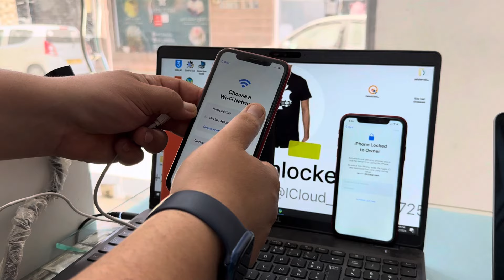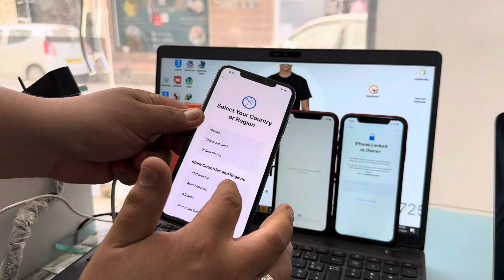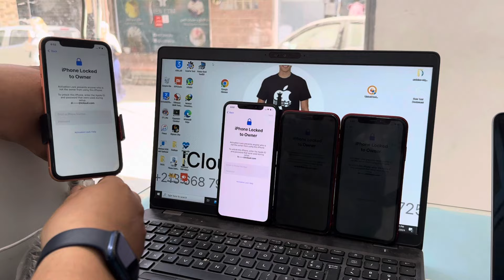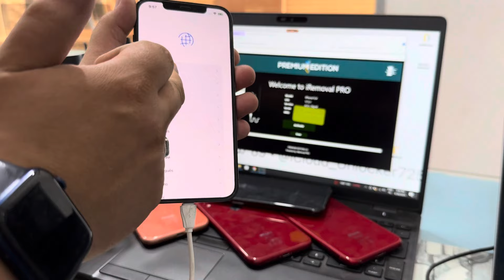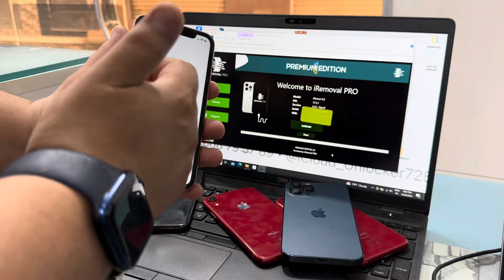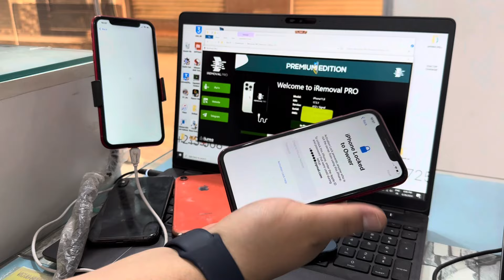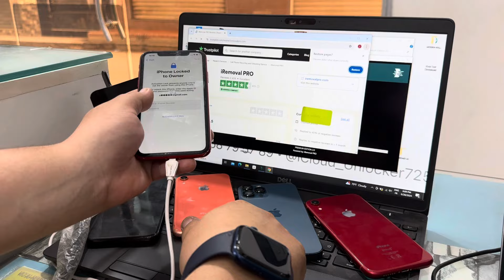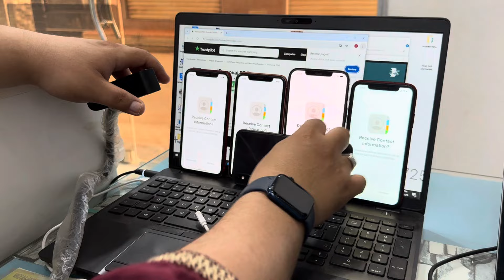iRemoval Pro Premium Windows & Mina MacOS & Other Tools Bypass Activation Lock iPhones A12+ models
iCloud Activation Lock Bypass A12+ models iPhones &  iPads 🔥

iPhone Xr/XS/XS Max ➡️iPhone 14 Pro Max

✅ Mina A12+
✅ iRemoval Bypass a12+
✅ Smd Bypass A12+

Important Announcement ⭐

fullbypass IPhone 14 to 15promax soon 🔥🧑‍💻
iPhone 14 and iPhone 15 Series iOS 17.X

🔜 Wednesday Or Thursday ...

🚀 First in the World 🌍

Exclusive Service 🔥